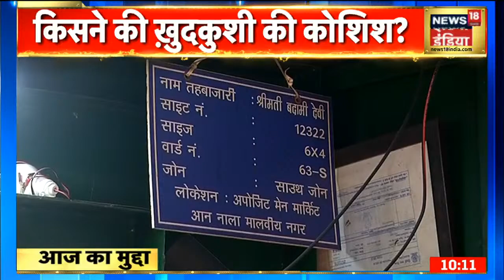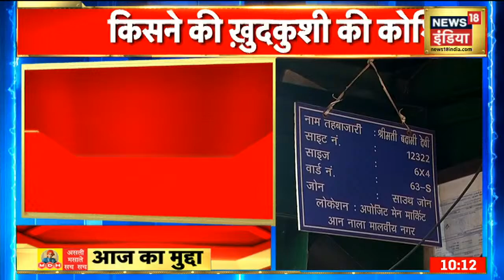Morning News: आज की ताजा खबर | 19 June 2021 | Top Headlines | News18 India